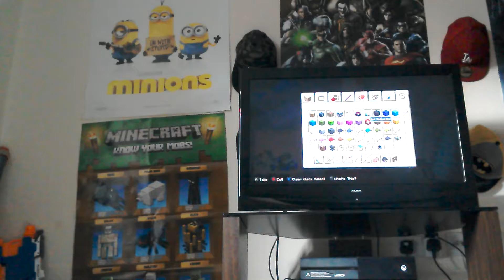Minecraft adventures 1#